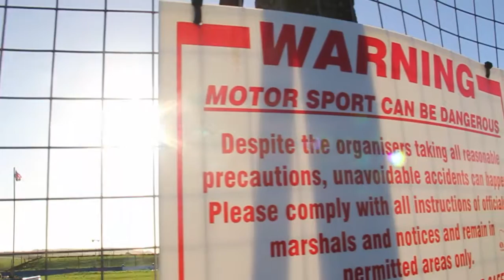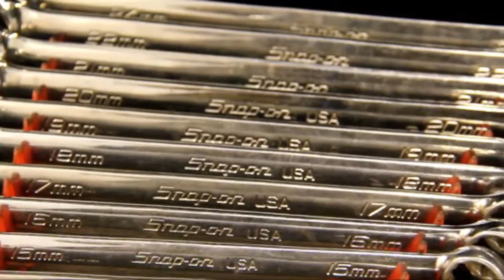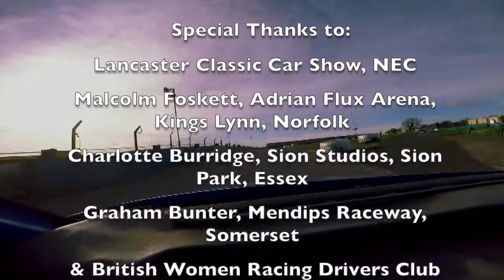Formula Woman (Documentary)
The world of racing, you would think it’s exclusively a man’s world, but you would be mistaken. Professional motoring hasn’t been limited to men for quite a while now; and the sport is growing every day, providing an exciting platform for new formula women.

Producer: Sophie Peake
Director: Jessica Milverton
Camera: Lucy Noone
Sound: Hannah Monahan
Editor: Roam Hamilton